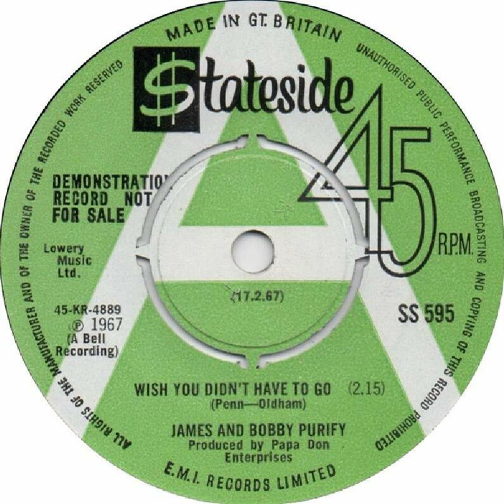James & Bobby Purify - Wish You Didn't Have To Go - UK Stateside Records Demo Released 17.02.67